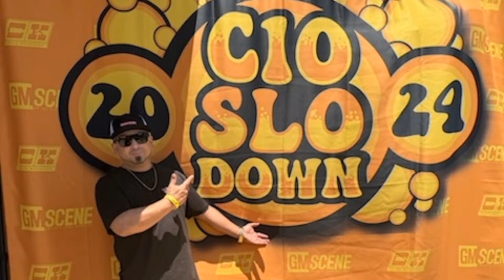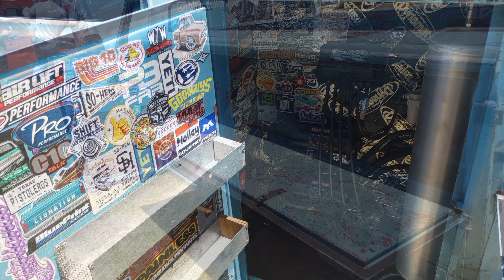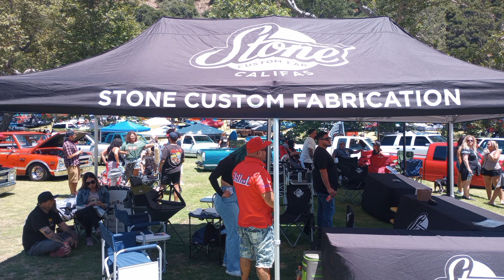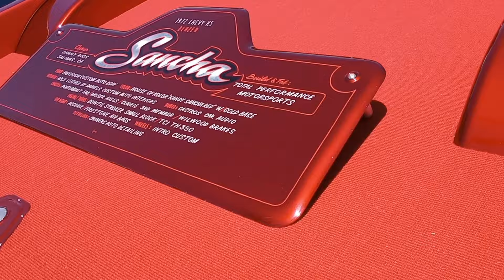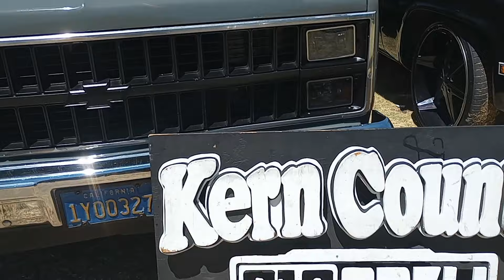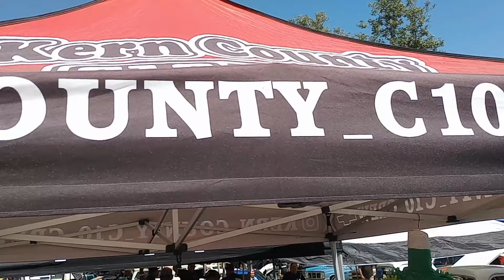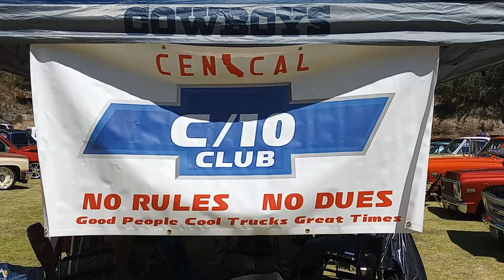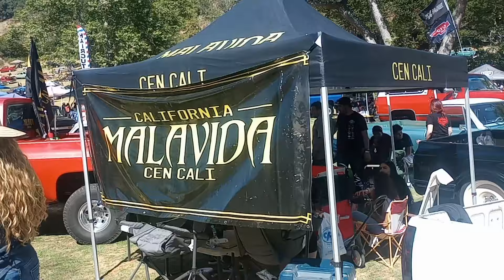SLO DOWN 2024 C10 show July 27th walk around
SLO DOWN truck show walk around with the family and fellow C10 truck enthusiasts, great time great trucks and most important great people.
SHOUT out at SAN DIEGO C10 crew for the hospitality and FOOD and all of the KERN COUNTY C10 club enjoy the video.